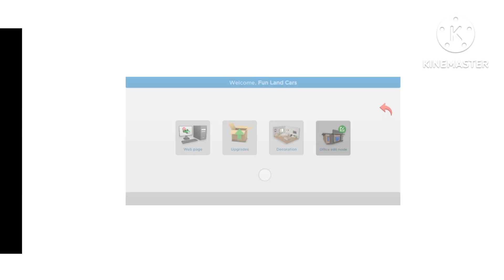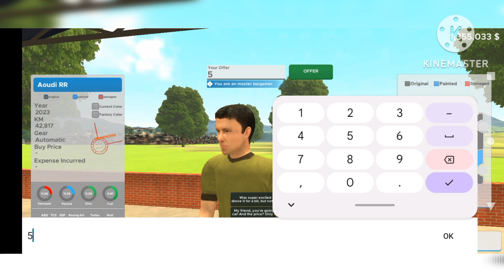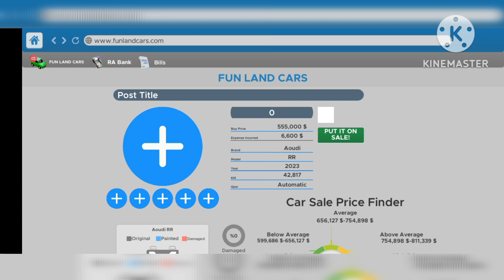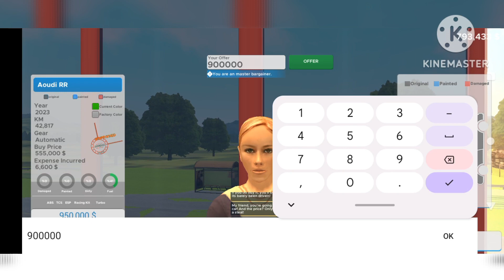car seller Shimlatour gameplay video#9 my YouTube channel Khan bhai gaming